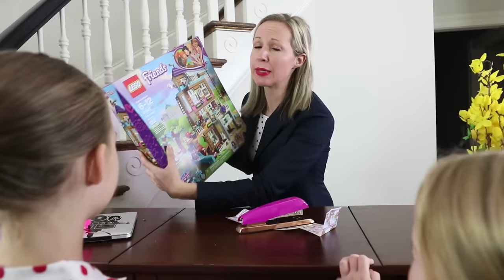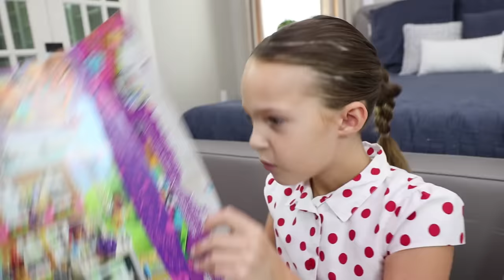Toy Hotel Owner Lucy Has a Twin Sister ??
The girls are wondering why the pretend Toy Hotel owner Lucy is acting so different lately. They have to actually pay for their toys and Lucy seems to be acting very strange. Will Addy and Maya find out why things are so different? You'll have to watch to find out!

Could it Really Be You by Collin G Scudder
Jokes on You by Bryant Lowry
Take a Look at These Hands by Strength to Last
Christopher Walked by Falls
Zing Boom by Sounds Like Sander
Second Breakfast by Collin G Scudder
It's You (Falls Remix) by Falls
The House Always Wins by Triads
Dog Days by Isaac Joel
Moon Party by Hale
Arena by OBOY
Bubble Gum and Rainbows by New Wave Sounds
Feel Good Fresh by Hawksilver
Ocean's Ten by Hawksilver
Passion by Strength to Last
Take 'Em by Caleb Harris
Solstice by Dresden, the Flamingo
Little Unexpected Surprises by Triads
Wire and Fire by Triads